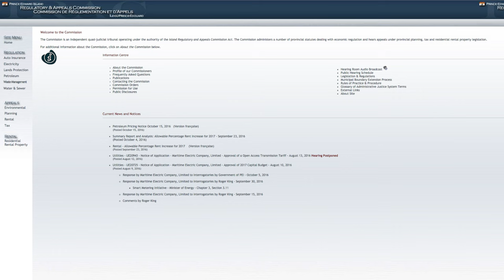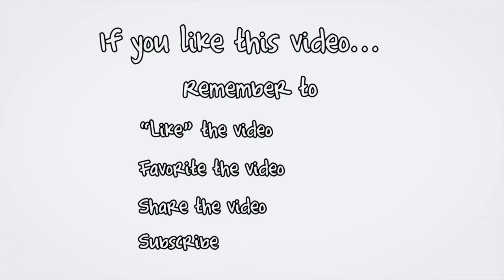Buying property in PEI and IRAC Island Regulatory Appeals Commission (irac.pe.ca)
IRAC Island Regulatory Appeals Commission (irac.pe.ca)

PEI Real Estate misconceptions, and not being able to buy real estate in Prince Edward Island,  non-residents, IRAC, 6 months non-concurrently, application process, 165' waterfrontage, 5 acres of land (can be a multiple of number of buyers or names on deed), IRAC in a nutshell, yes you can buy in PEI.